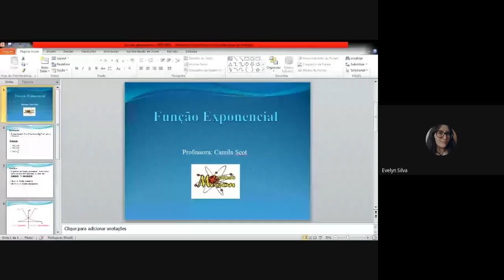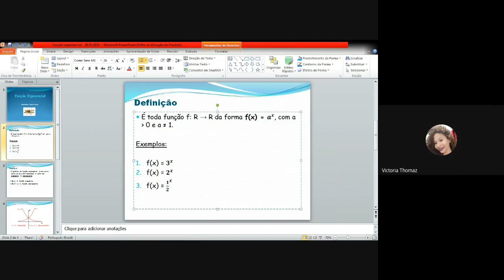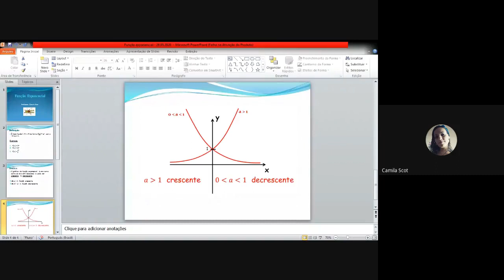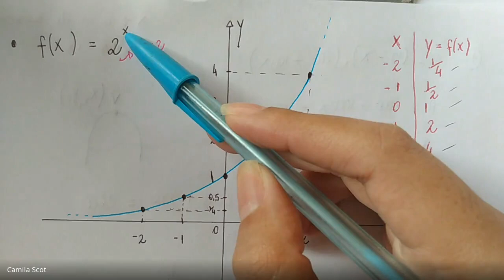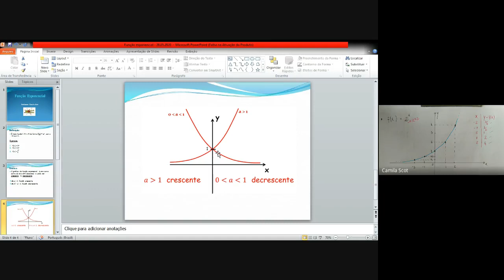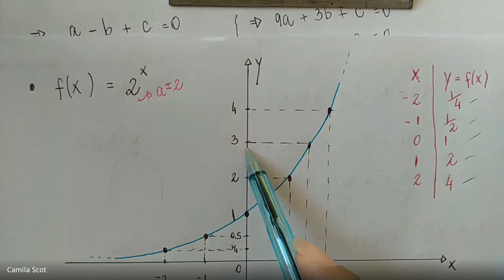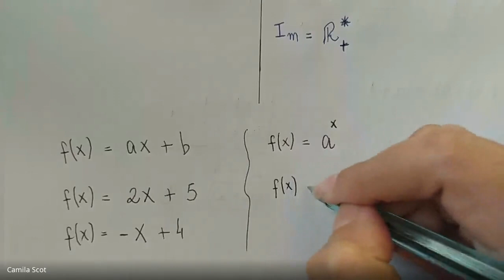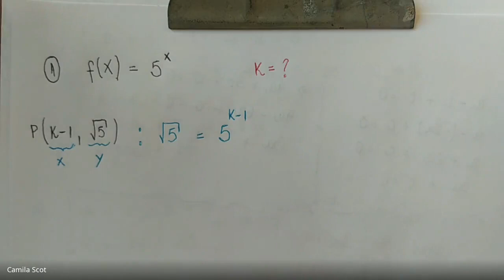Aula 82 - Gráficos de funções exponenciais